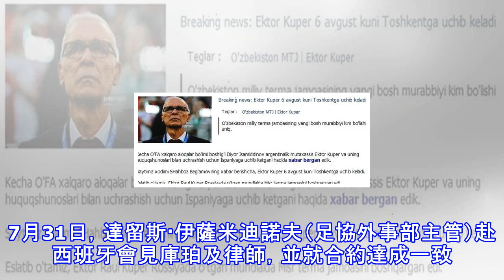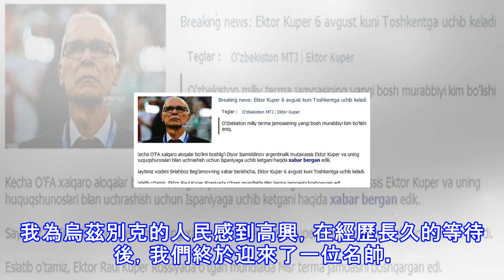官宣！前國米主帥執教國足勁敵 兩進歐冠決賽 世界盃小組賽未出線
本文來自 雪花新聞，本文標題：官宣！前國米主帥執教國足勁敵 兩進歐冠決賽 世界盃小組賽未出線 ,轉載請保留本聲明！上屆亞洲區12強賽，中國男足與伊朗、韓國、烏茲別克、敘利亞和卡達同分在A組。在該小組中，只有敘利亞和烏茲別克始終使用本土主帥。但在新一輪的世界盃周期開始後，這兩支亞洲勁旅都已改走「洋帥路線」：今年1月，敘利亞足協任命貝恩德·施坦格（德國人）為國家隊的新任主帥；當地時間8月2日，艾哈邁德約諾夫（烏茲別克足協第一副主席）對外證實：曾執教過巴倫西亞、國際米蘭和埃及隊的赫克托·庫珀，將成為烏茲別克的新任主帥，並率隊衝擊卡達世界盃！ 外媒截圖現年62歲的庫珀，出生於阿根廷聖塔菲省的查瓦斯市，...